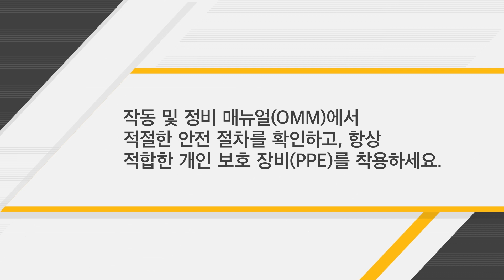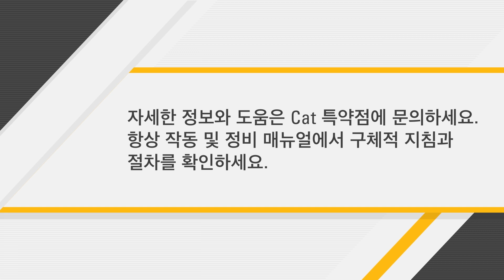FirstCut™ 커팅 엣지 시스템 관리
Cat 장비를 항상 작동 가능 상태로 유지하는 것이 매우 중요하죠. 직접 정비하면 다운타임을 줄이고 총 유지 비용을 절감할 수 있습니다. 그래서 필수 절차 안내 동영상을 만들었습니다. Cat 도저의 FirstCut 커팅 엣지 관리 및 설치 방법을 살펴보겠습니다.

00:00 소개
00:19 FirstCut 정보
00:43 관리 및 설치